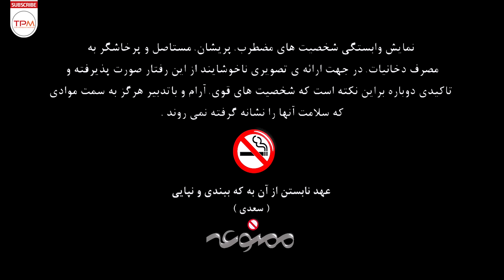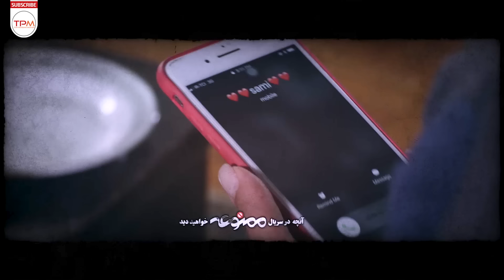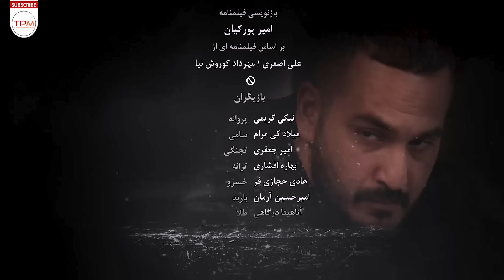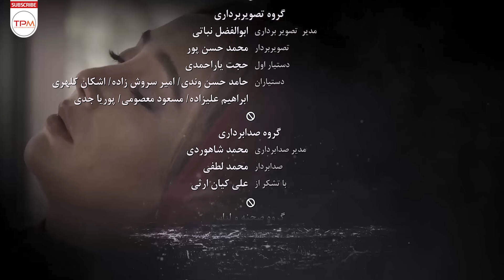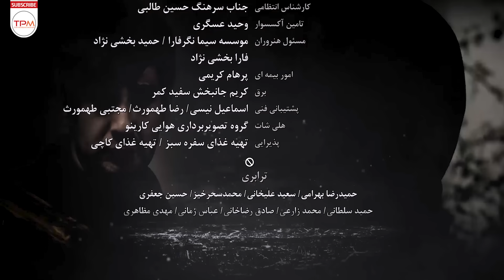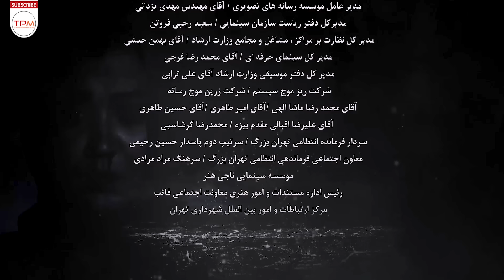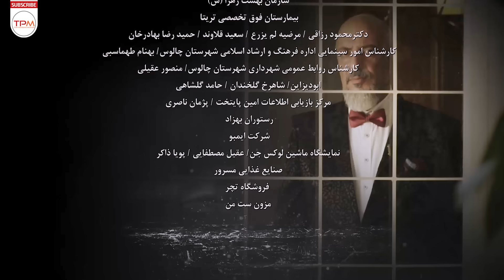قسمت هفتم سریال بینظیر ممنوعه با بازی بهاره افشاری و امیرحسین آرمان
در قسمت هفتم رها پیش یکی از دوستانش که پزشک است می رود و به او می گوید که حس می کند شخصی به خانه او رفت و آمد دارد و دوستش از او می خواهد دیگر در خانه تنها نماند.برکه نیز ماجرای خواستگاری سامی را به مادرش می گوید تا او نیز با پدرش ماجرا را مطرح کند و...

🔸ممنوعه داستان سه نسل را به صورت همزمان و پیوسته روایت میکند، از دغدغه های امروز جوانان تا آسیب مسائل روز خانوادگی و اجتماعی…

خلاصه سریال ایرانی ممنوعه 👆👆👆👆
قسمت هفتم سریال جذاب ممنوعه (فصل دوم) | Mamnoe persian series

About Iranian series Forbidden
In the seventh episode, Raha goes to one of her friends, who is a doctor, and tells him that she feels that someone is visiting her house and that her friend asks her not to stay alone at home anymore. He says that he should also discuss the matter with his father and...
عوامل فیلم سینمایی ایرانی
کارگردان: امیر پورکیان
تهیه‌کننده: علی‌اکبر قائنی نجفی
سال انتشار: 1397
ژانر: درام، خانوادگی
بازیگران سریال درام و جذاب ممنوعه
میلاد کی‌مرام
نیکی کریمی
آتیلا پسیانی
امیر جعفری
هادی حجازی‌فر
امیرحسین آرمان
بهاره افشاری
نیما شعبان‌نژاد
پژمان بازغی
لیلا زارع
الهه حصاری
خاطره اسدی
آناهیتا درگاهی
مجید مظفری
فاطمه گودرزی
علیرضا استادی
شهرام قائدی
فصل_دوم_سریال _ممنوعه
نیما_شعبان‌نژاد
میلاد_کی‌مرام